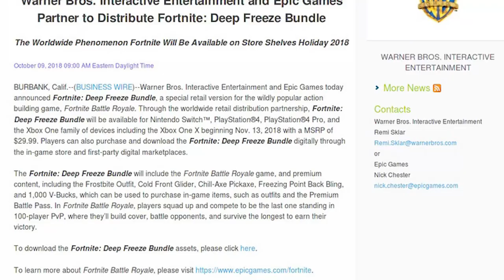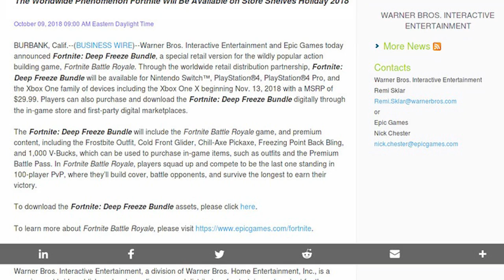NOWY PAKIET SKINÓW ODKRYTY! (NOWE SKINY, 1000 V-DOLCÓW) - Fortnite Battle Royale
♒ Źródełka:
- Główny gameplay: by me
- Informacje o nowym trybie: